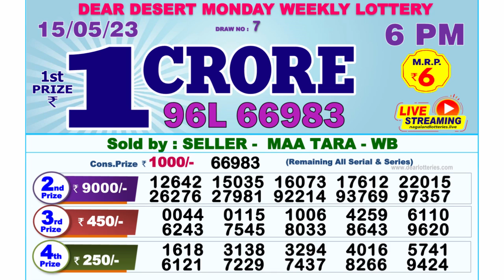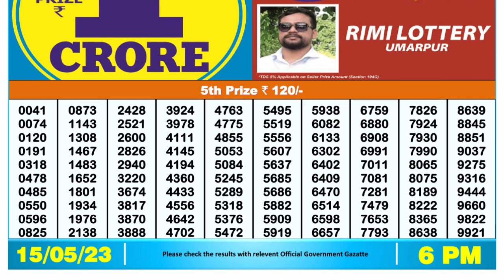🔴Dear Lottery Sambad Live 6pm today 15.05.23 Nagaland State Lottery Result